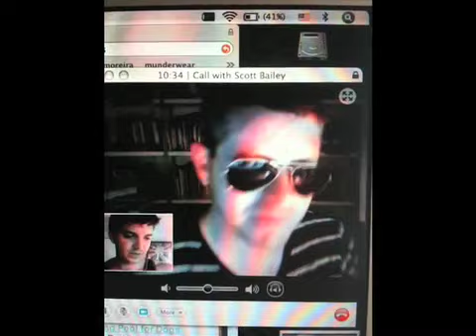Have you googled me lately?